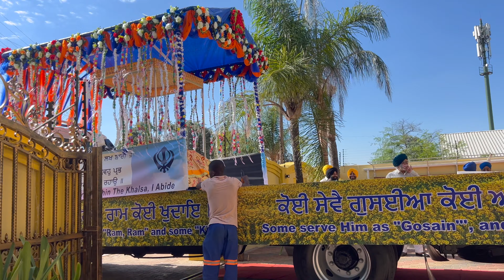Vaisakhi Celebration in GURUDWARA, BOTSWANA(AFRICA)/NAGAR KIRTAN 2024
Namstey Friends. Welcome to our family channel .We are Indians staying in BOTSWANA(AFRICA). and sharing our lifestyle videos with you all. Hope you ll enjoy them. SUBSCRIBE our channel with 🔔 button to get notifications for new videos updates. Thank you for watching..